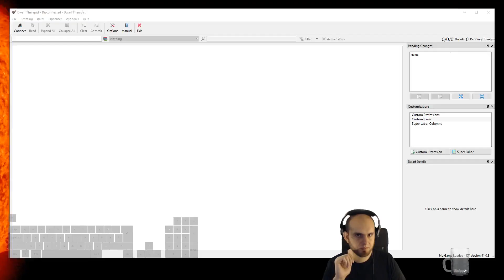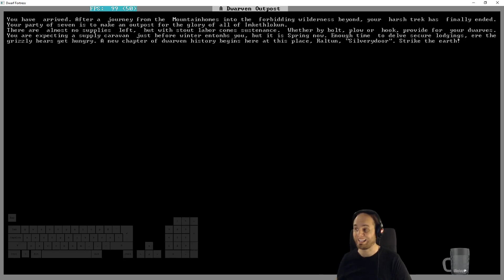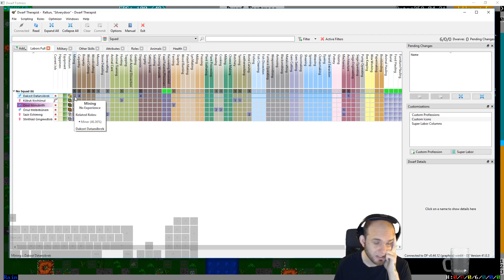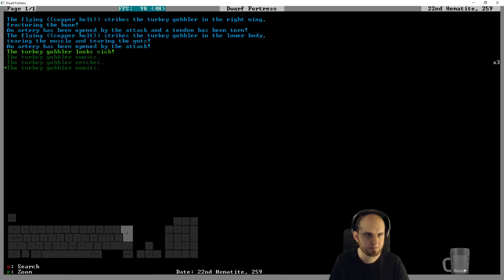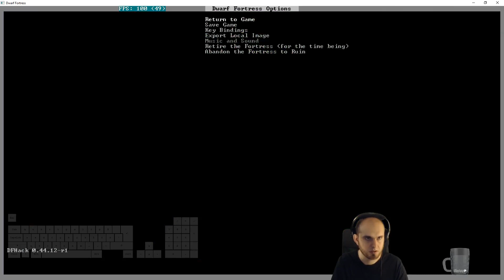E01 - Military Fortress Silverydoor, defense against undead - Dwarf Fortress - Fortress Mode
With the bridge over the large river and ravine finished in fortress Artobast, The Just Spears can now contiune to expand to the east where the rumored evil tower of undead lies. Now it is time to build a defensive fortress to fight against these monsters. Silverydoor, strike the earth!

I use PeridexisErrant's Starter Pack 0.44.12-r04. Grapichs pack is Meph (included)